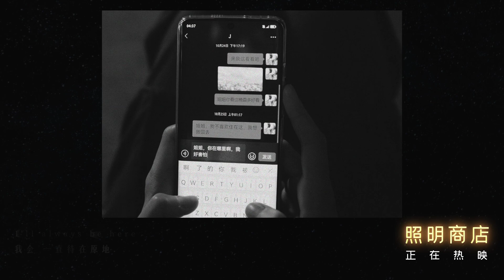电影《照明商店》发布插曲《Light》MV 萨吉献唱